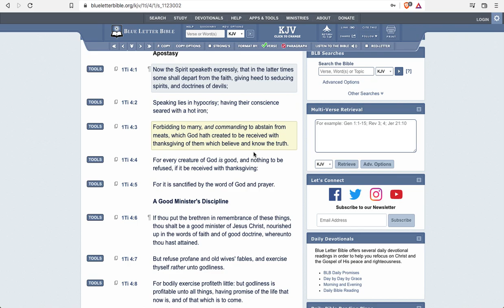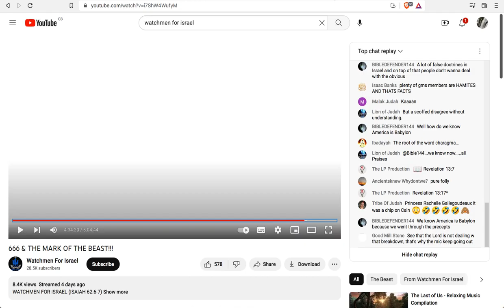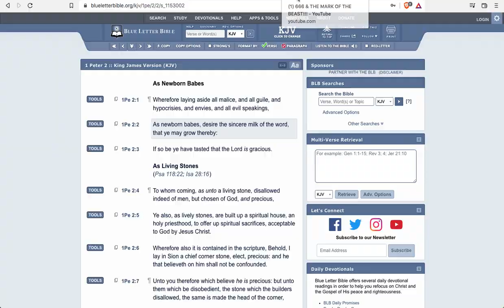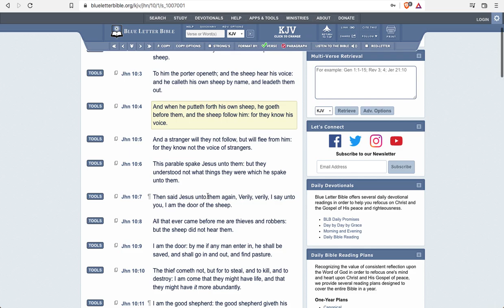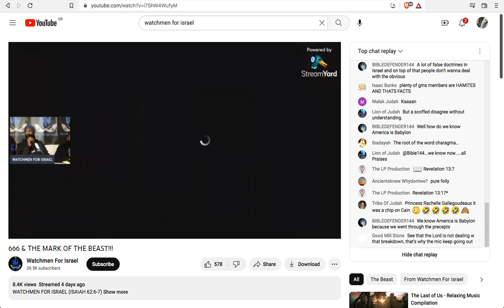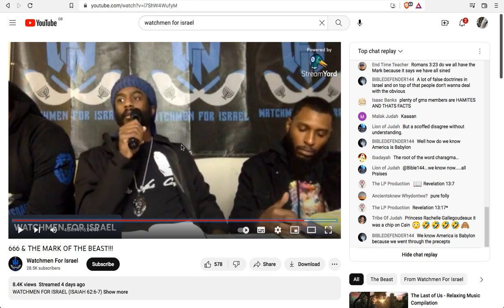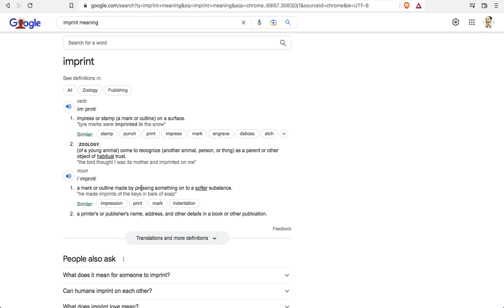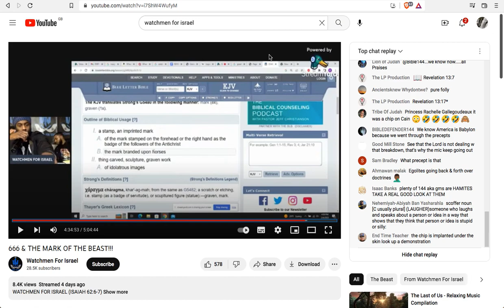WFI has lost all signal!!! 👀